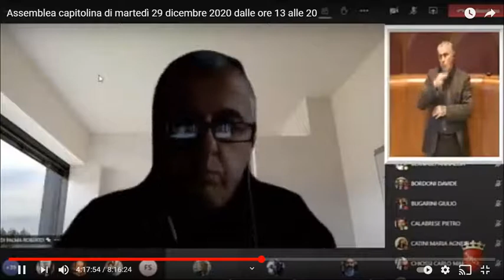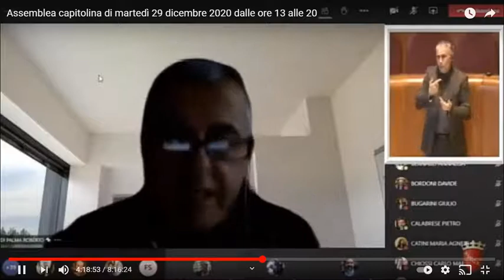Di Palma: "Su debiti Roma Metropolitane ereditata situazione disastrosa"